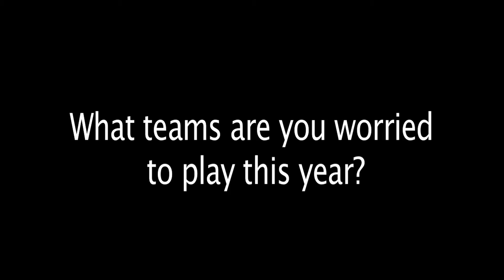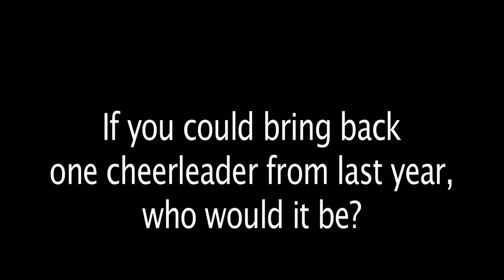FA14 Football Segment